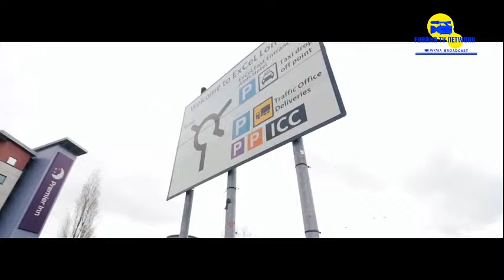FURAHA NETWORK IMPACTING THE WORLD PASTEUR AGE MULUNDA